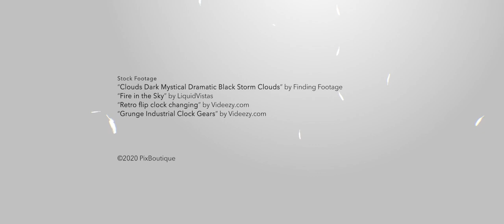STIGMA | A short animated story (2020)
Story and Directing
Daniel Ahmakov

Paintings
Svetlana Gencheva - Sunny

Production and Post Production
PixBoutique